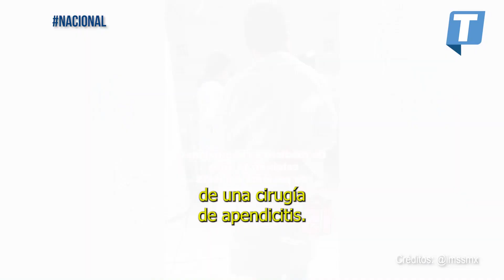IMSS reconoce a médicos internos por bailar el vals con paciente de 15 años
Por su humanismo, cinco médicos internos de pregrado fueron reconocidos por el Instituto Mexicano del Seguro Social, pues en el pasado mes de diciembre se convirtieron en los chambelanes de una paciente de 15 años quien se recuperaba de una cirugía de apendicitis y por su puesto bailaron el vals.